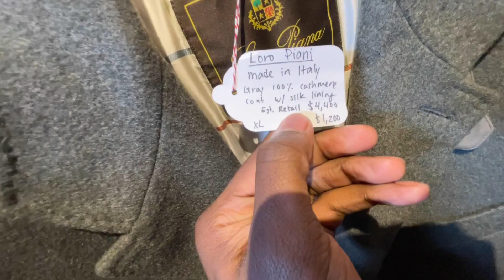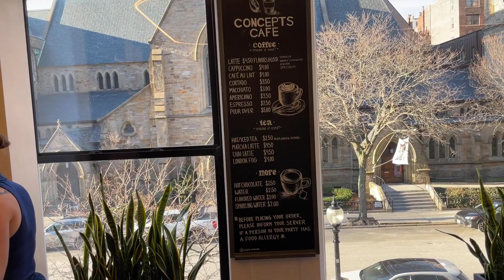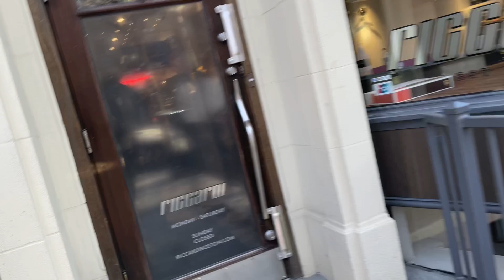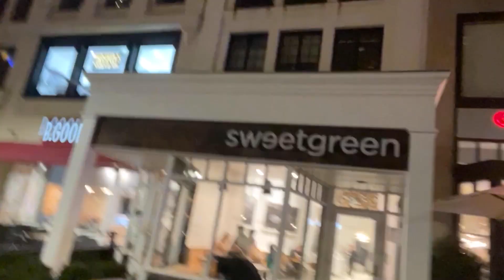I FOUND CHROME HEARTS FOR $20! | Thrift Shopping in Boston Vlog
Welcome to another fashion video, in this video, I went thrift shopping in Boston and actually found chrome heart jeans for $20!!! No Joke!